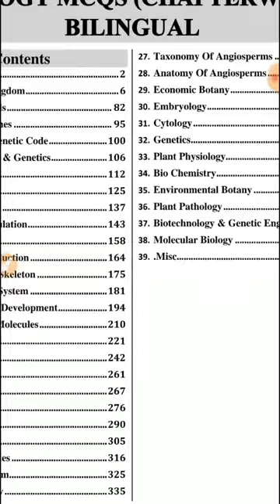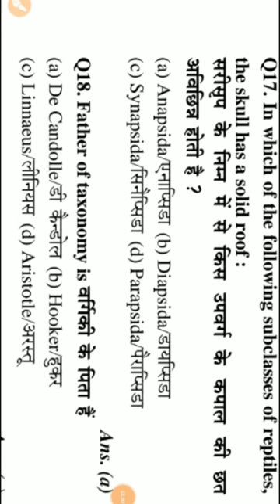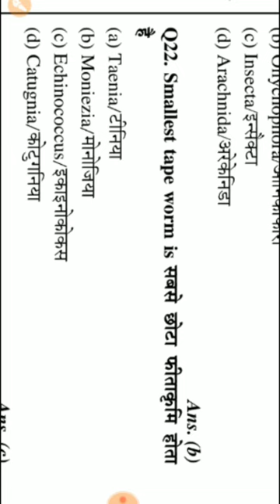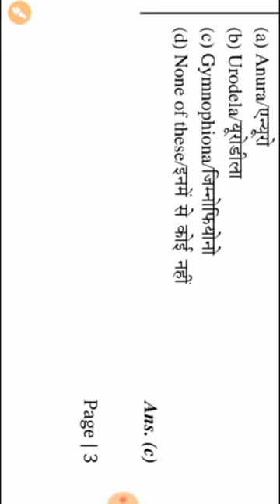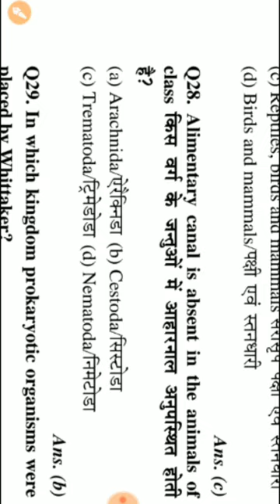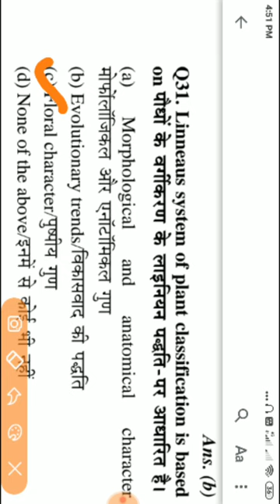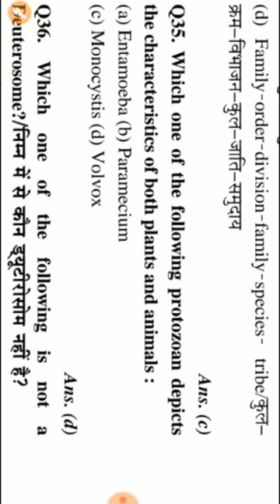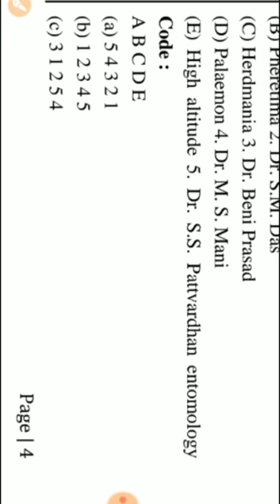Animal taxonomy 2. CHAPTER WISE SOLVED QUESTIONS PAPER FOR PGT BIOLOGY AND ALL OTHER BIOLOGY EXAM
very simple mode of chapter wise solved question paper